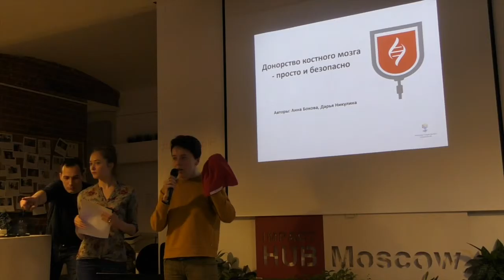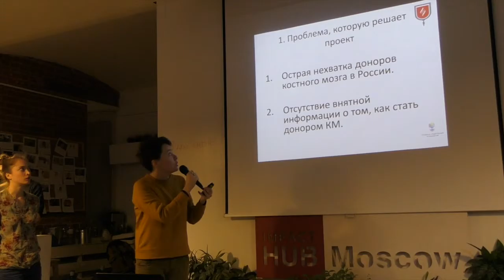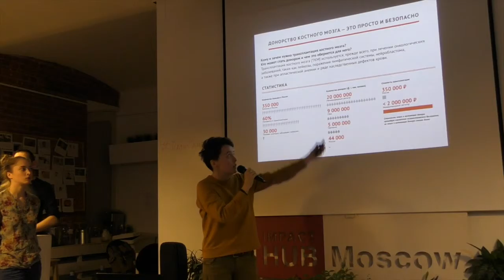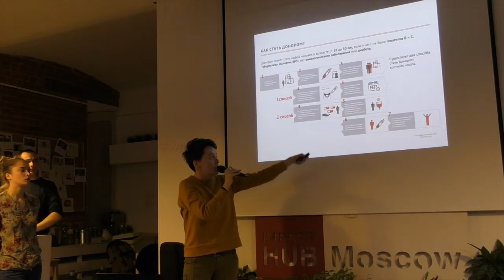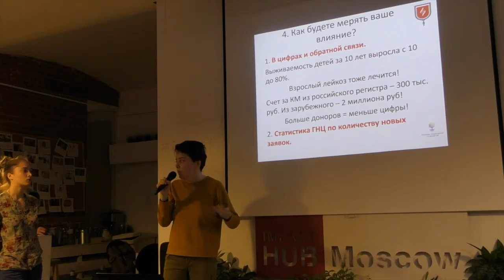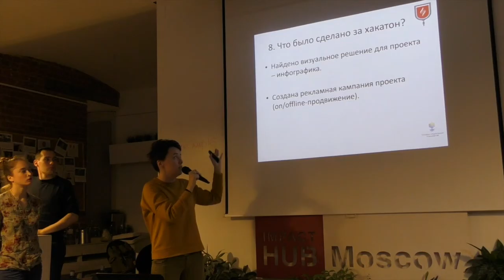RareCamp. Часть 16. Защита проектов. "Донорство костного мозга"